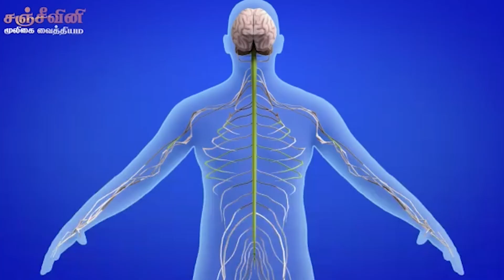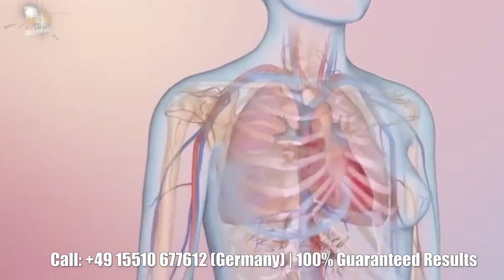ஜேர்மனி: பாராளுமன்ற உறுப்பினர் மீது பாலியல் குற்றச்சாட்டு! 15-04-2023